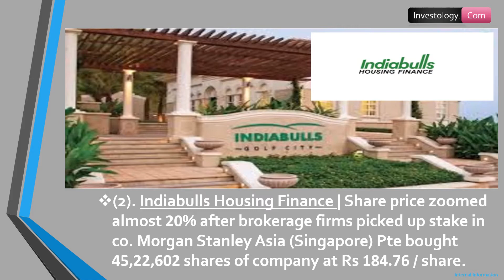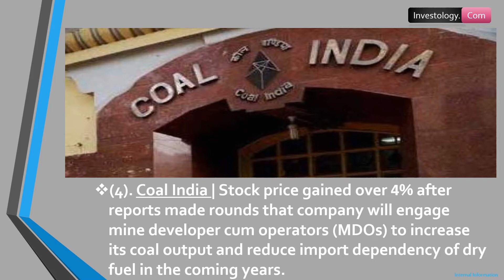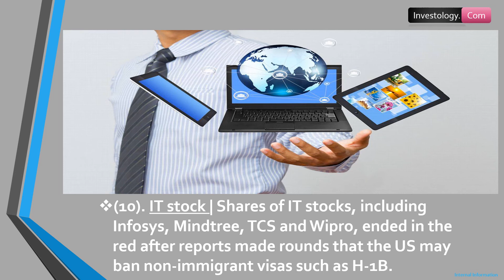10 Stocks That Moved The Most On June 22' 2020 | Stock Market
Among sectors, except IT other indices ended in the green. BSE Midcap and Smallcap indices rose 1-2 percent.

Profit booking dragged indices from the day's high level but they managed to close higher for the third consecutive day on June 22 with Nifty above 10,300 level. At close, Sensex was up 179.59 points, or 0.52%, at 34,911.32, and Nifty was up 66.80 points, or 0.65%, at 10,311.20. About 1,848 shares advanced, 853 shares declined, and 159 shares remained unchanged

Investology. com

Shilpa Medicare
TATA Motors
Narayana Hrudayalaya
Gujarat Industries Power
Shalby
Ind-Swift Laboratories
Can Fin Homes
Jump Networks
Navin Fluorine International
HDFC AMC
NMDC
Ratnamani Metals
Bank of Maharashtra
Wipro
HCL Technologies
Schneider Electric Infrastructure
Gokul Refoils
Cresil
Cipla